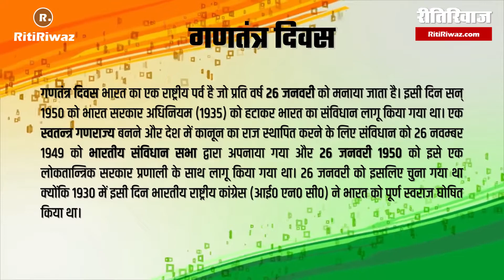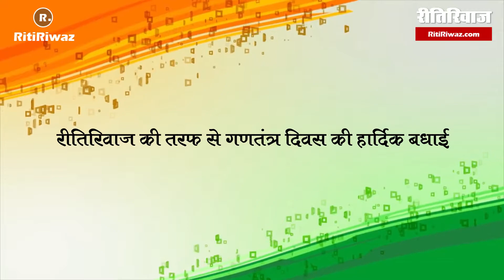Republic Day of India - 26 January - गणतंत्र दिवस - Indian Culture - RitiRiwaz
India celebrates her Republic Day on 26 January every year. We at RitiRiwaz.com extend our warm regards to all Indians in the country as well as abroad. It is the proud privilege for us that we are enjoying the freedom and constitutional rights and we are saluting all our Freedom Fighters who sacrificed their lives for us!

रीतिरिवाज की तरफ से गणतंत्र दिवस की हार्दिक बधाई।